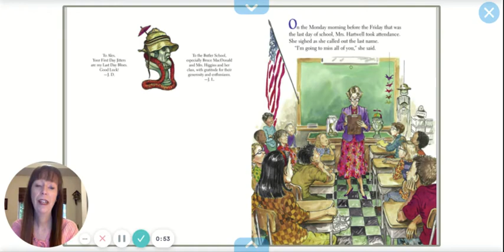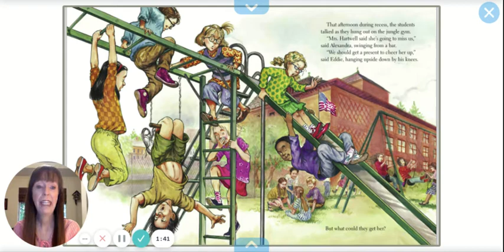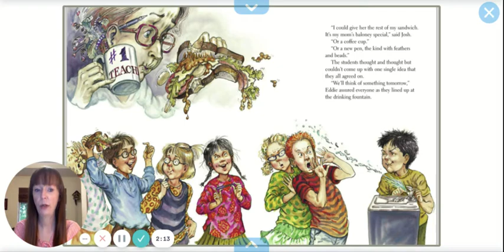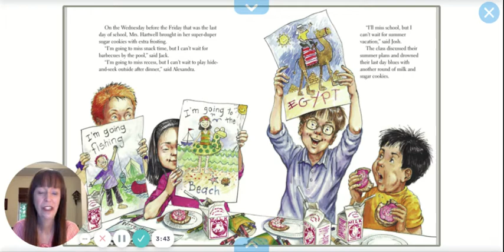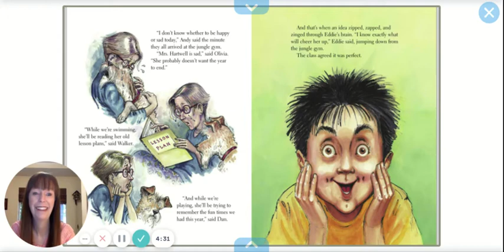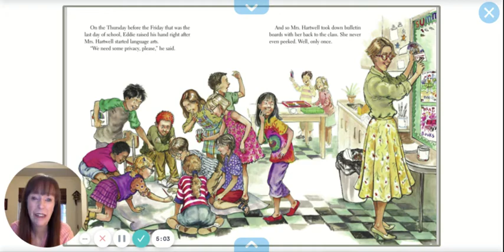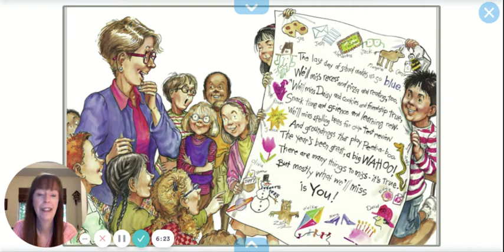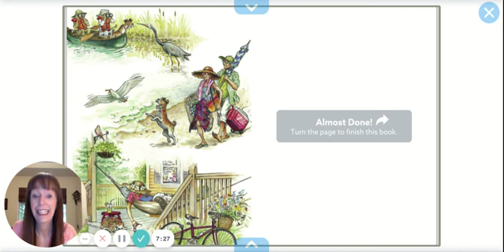11.1 Last Day Blues